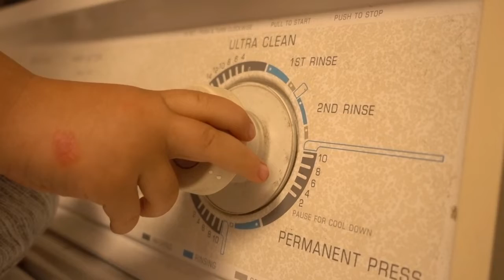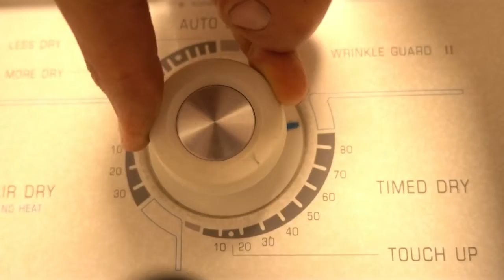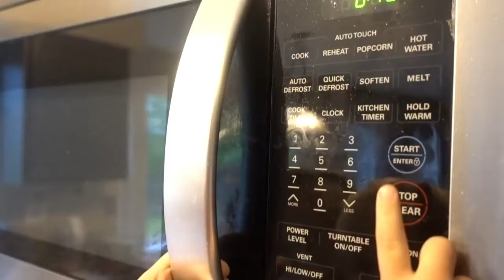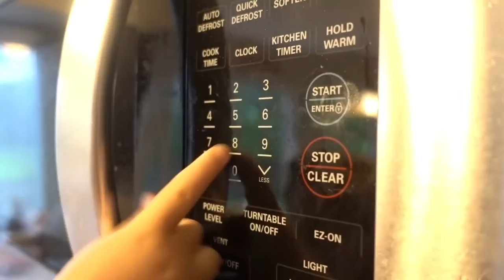Kids Vacuum Tiger Crab Hippo Water Microwave Cat Tiger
I just wanted to make something safe and interesting (to my kids) to keep them busy long enough for me to make breakfast. This video has a good amount of things that they are just obsessed with. And like heck I'm going to watch another video of some lady vacuuming up coins and pencil erasers again. Enjoy.